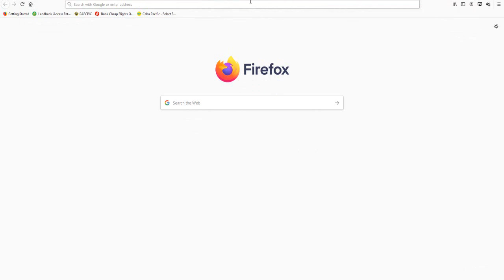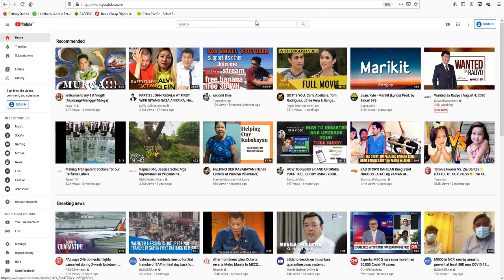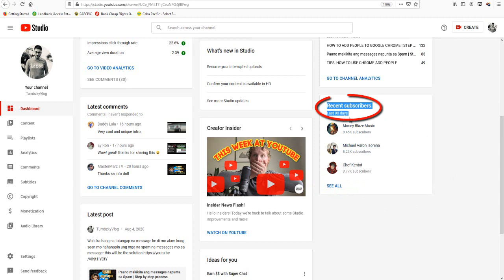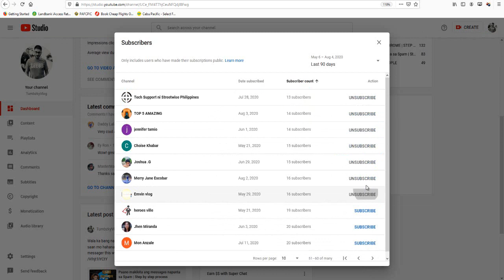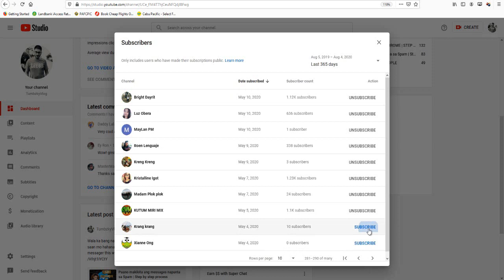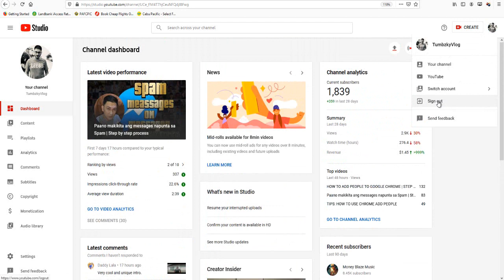PAANO MO MAIBABALIK ANG SPAM SUBCRIBER NG KAPALITAN MO DAPAT ALAM MO ITO| STEP BY STEP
ito ung kailangang gawin ng mag nakikipag palitan ng susbcriber para maibalik ung nawawalang Subcriber ung tinatawag na spam malaking baga ito saating lahat kaya ito ay ating panuoorin at intindihing mabuti

FOR ""SHARING"" TO OTHER VLOGGER
 ""||"" GAIN WATCH HOUR AND GAIN VIEWS ""||""
For Cellphone and Tablet
How to Install "MULTI VIEW BROWSER" Cellphone and Tablet android user only || Step by Step process

Step-1 Computer
step-4 Create ""CHROME ADD PEOPLE" watch this link this will be you guide watch carefully  link -

                                               ""||"" YOUTUBE VIDEO TUTORIAL 2020 LINK ""||""
*HOW TO REGISTER AND UPGRADE YOUR TUBE BUDDY USING YOUR MOBILE PHONE| STEP BY STEP PROCESS